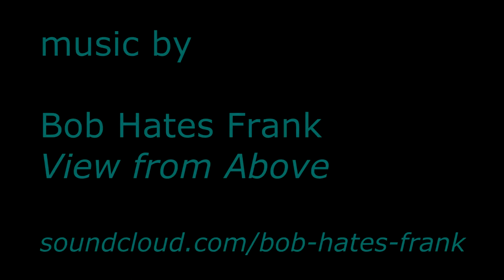Spring Cleaning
A collection of clips gathered while cleaning my Nature Videos folder. These were all shot neat Cook's Chasm on the Oregon coast - some at the Spouting Horn and others  along the Cummins Creek Trail.